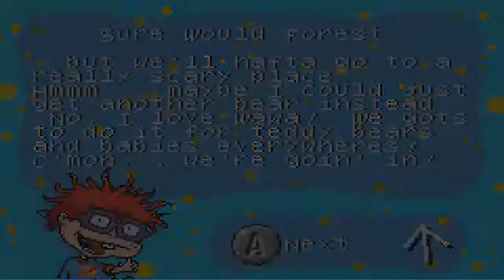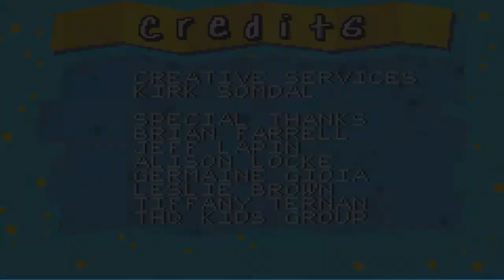Rugrats: Castle Capers - Episode 4 "Robin Hood"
ANGELICA!